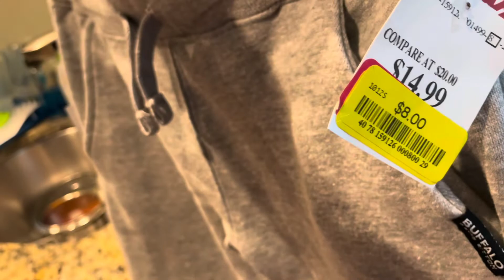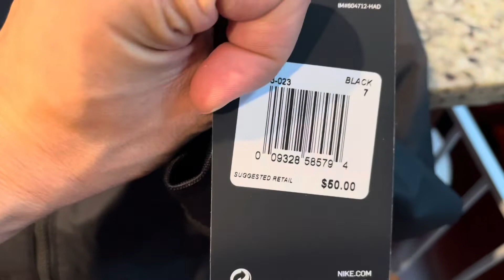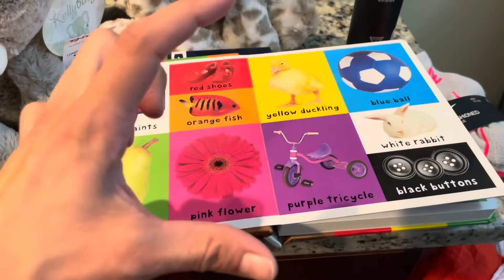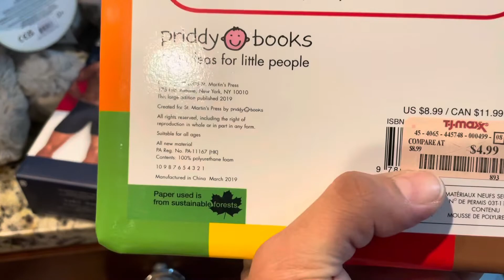VLOG ΤΑ ΓΕΝΕΘΛΙΑ ΤΟΥ ΑΛΕΞΑΝΔΡΟΥ + HAUL